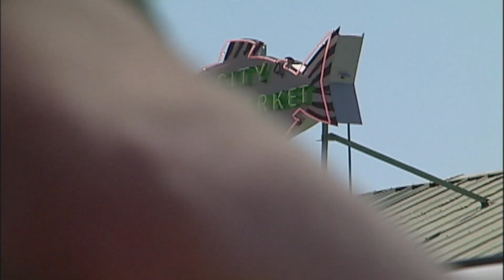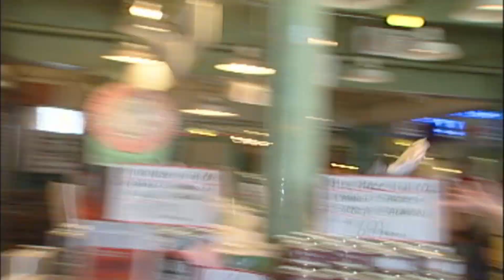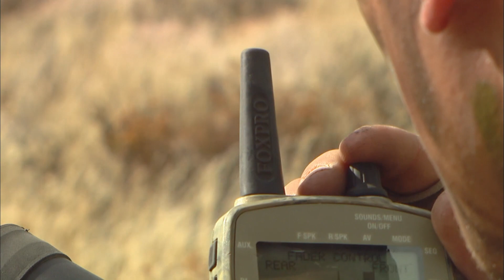Foxpro Furtakers - Episode 108 - Washington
Episode 108 - Washington